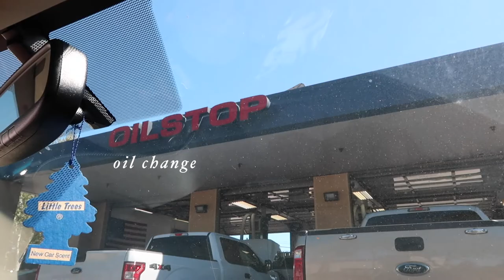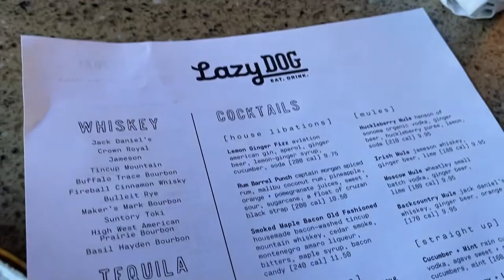VLOG | errands, random purchases & opening up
What I wore:
Jeans: 90's Cheeky Jean
Black tshirt: Organic Cotton Box Tee

Items mentioned:
Hourglass Arch Brow gel
Hourglass Brow Pencil
Dior Addict Lip Oil